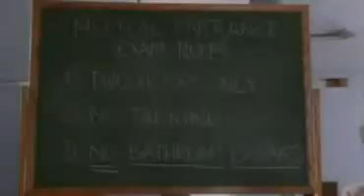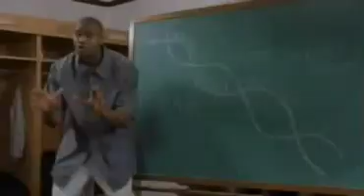VAN WILDER- JUST ONE OF THE FUNNIEST PARTS OF THIS MOVIE !!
THIS MOVIE IS A CLASSIC,I GUESS THAT'S WHAT LEAD ME TO SEARCH FOR PRANK VIDEOS, PLEASE IF YOU OFFEND EASILY,DONT WATCH !!!